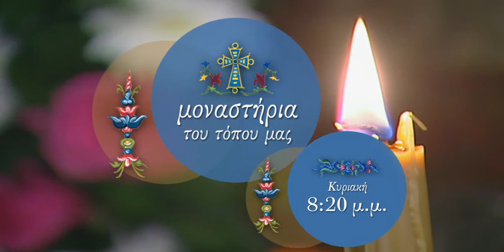σποτ ΙΕΡΑ ΜΟΝΗ ΔΑΔΙΟΥ - 8/10/17